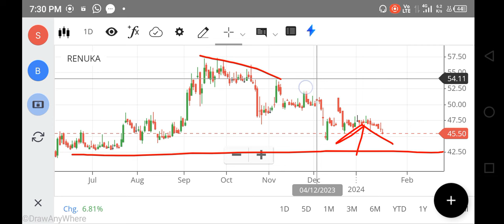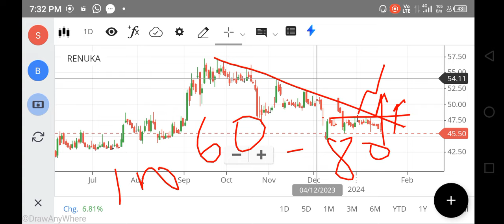RENUKA SUGAR SHARE LATEST NEWS, RENUKA SUGAR SHARE TARGET, RENUKA SUGAR SHARE ANALYSIS, FOREX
renuka sugar share today news,
nifty 150
nifty infrastructure
singa nifty
sgx niftylive
idfc bank
pnb online banking
sbi corporate
indusforex
indusind forex
octafx mt4
octafx leverage
octafx deposit
octafx spread
my octafx
copytrade octafx
deriv forex
octafx broker
octafx copytrading
bybit exchange
bnbusdt
copytrade octafx
deriv forex
nse motilaloswal
sharekhan refer and earn
lme nickel
5paisa share price
octafx broker
bybit exchange
bnbusdt
copytrade octafx
deriv forex
nse motilaloswal
lme nickel
5paisa share price
octafx broker
cnbc rates
ishares s&p 500 information technology sector ucits etf
btal stock